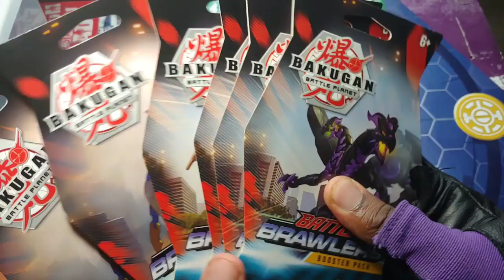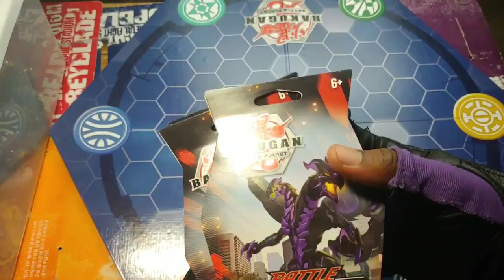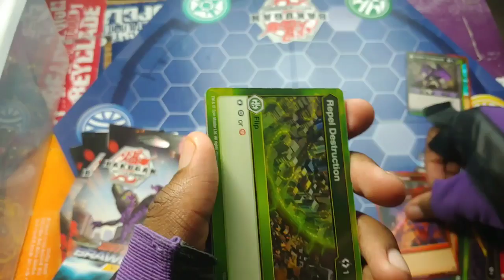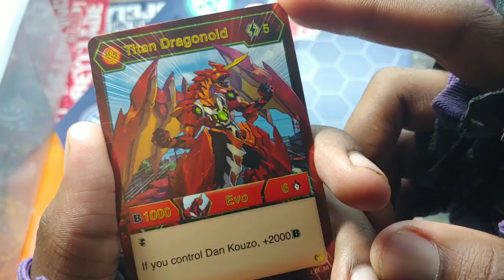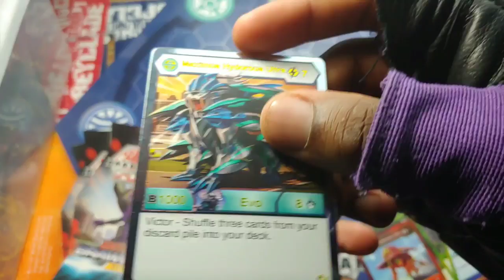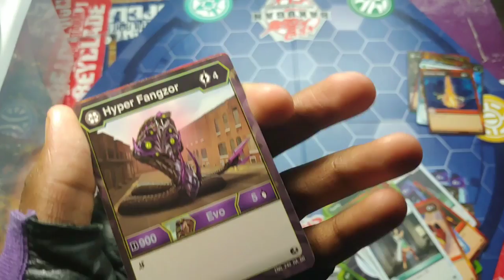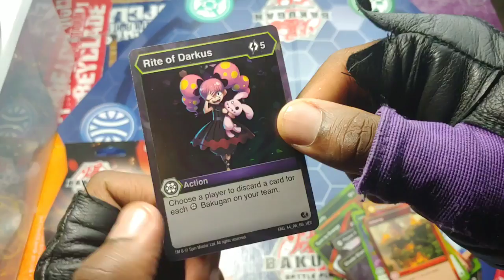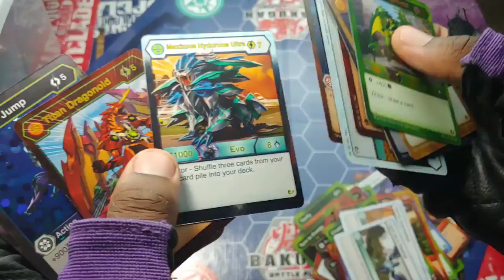BAKUGAN BATTLE PLANET CARD PACK OPENING #15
TIME TO OPEN SOME MORE CARDS!!